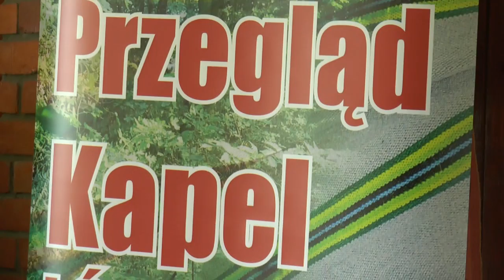Powiatowy Przegląd Kapel i Śpiewaków Ludowych w Drelowie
W niedzielę 22 maja, w Drelowie odbyła się Eliminacje powiatowe do 50. Ogólnopolskiego Festiwalu Kapel i Śpiewaków Ludowych w Drelowie.